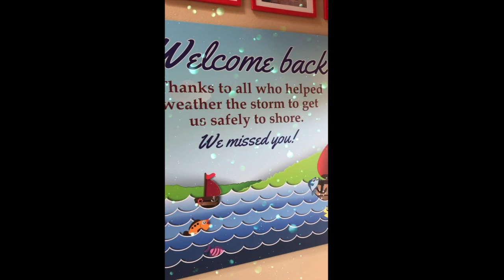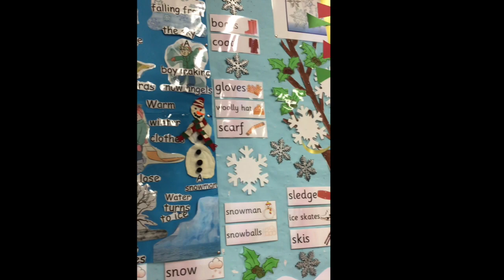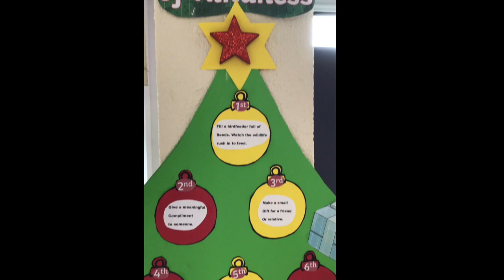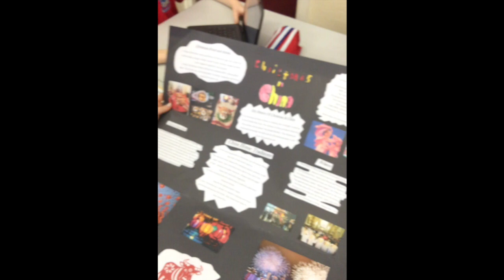Christmas in Cregmore National School 2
This video is about Christmas in Cregmore National School